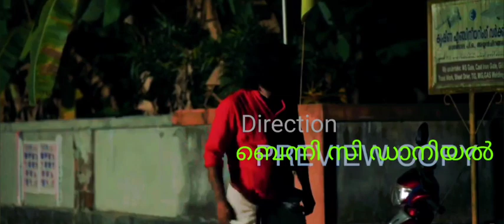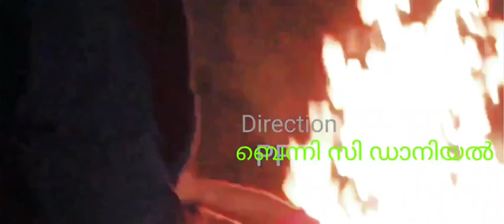OTTA_ Movie Scene ' .. രാത്രിയിൽ ഒറ്റയ്ക്കായി പോയ പെൺകുട്ടി- A girl who trapped at midnight.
otta - Movie - Direction: Benny c Daniel